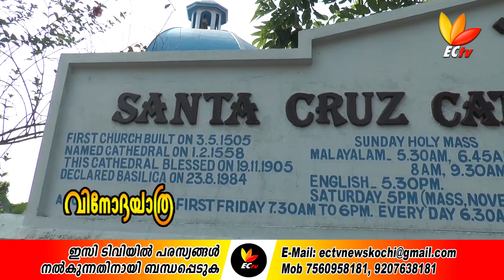vinodayathra | ec tv